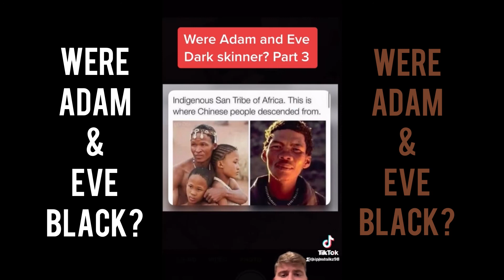Were Adam and Eve Black?